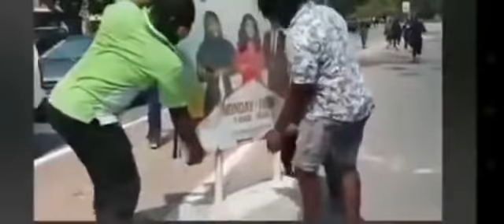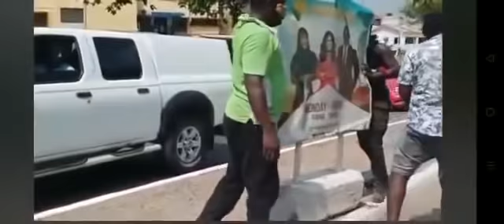WHAT'S HAPPENING @ THE ELECTORAL COMMISSION OFFICE.. HMMM GHANA